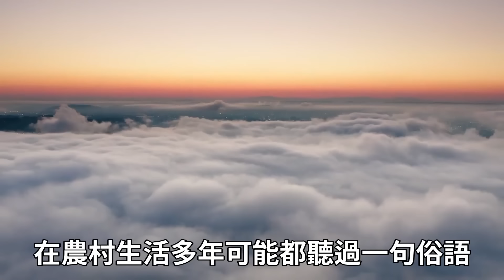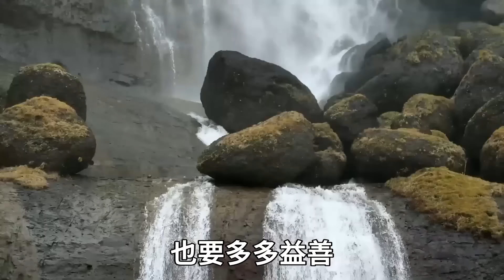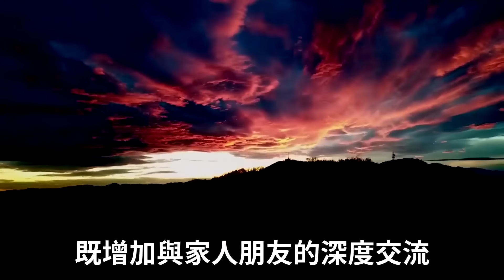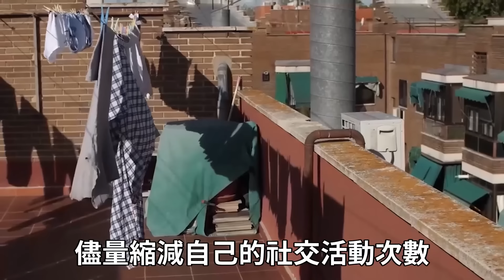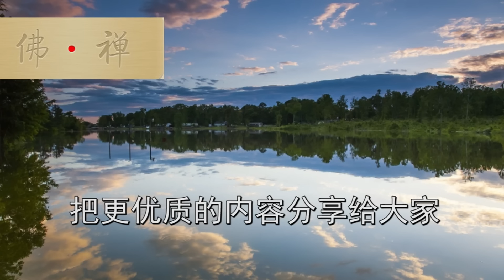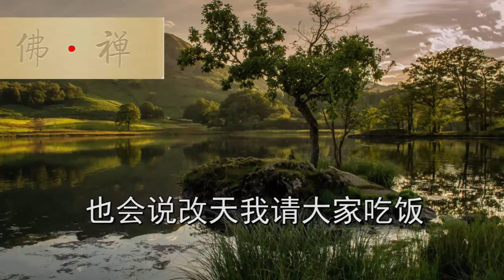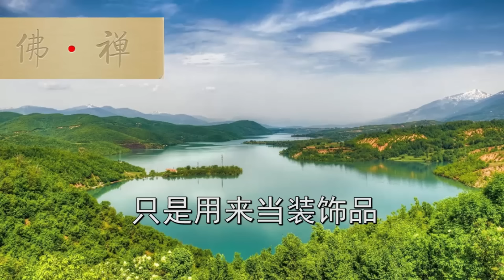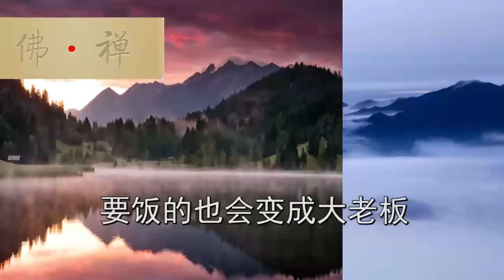人過六十有兩坎，60歲—73歲這段歲月，越活越年轻的12个好习惯，才是養生的最好方式！| 惜命 | 長壽 | 健康 | 養生 | 佛禪